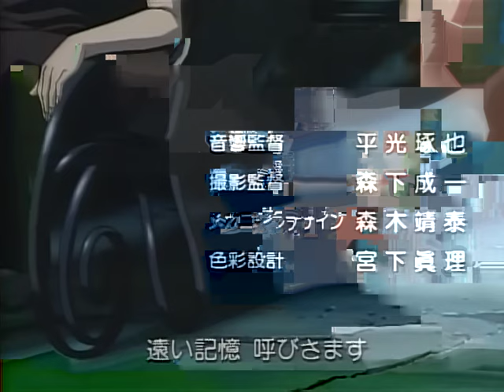#4 Old anime but golden story of childhood